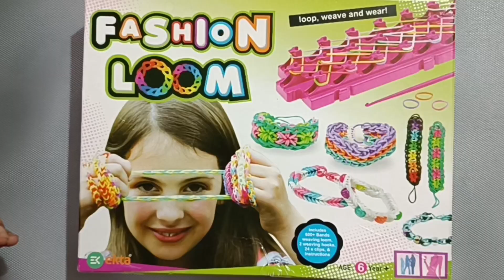Fashion Loom1 | Fashion Loom Bands | How To Make Rainbow Rubber Bands Loom bracelet